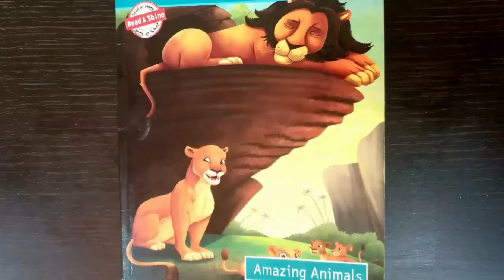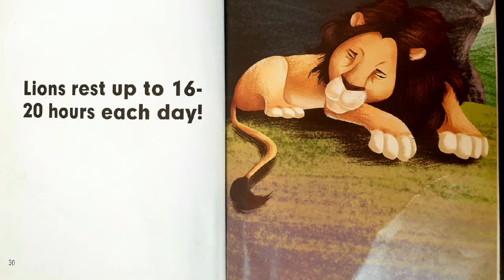Lions - Learn About Lions - Leaning with Fun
Learn some cool facts about Lions from Hashir.